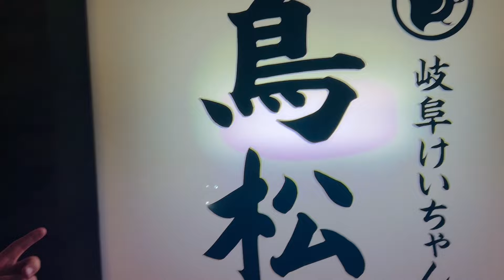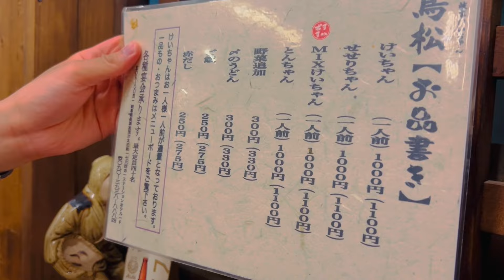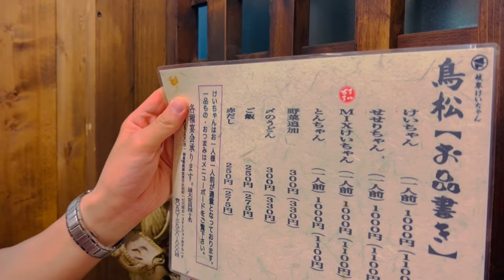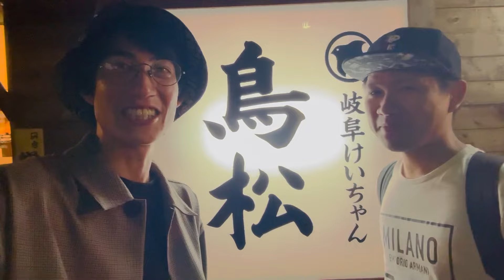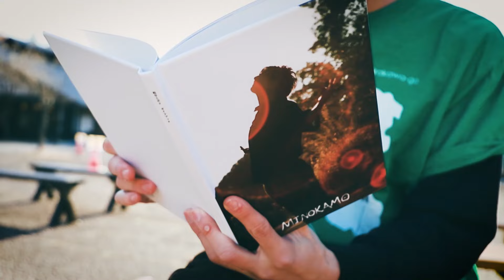大阪人に岐阜けいちゃんを食べてもらいました。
岐阜けいちゃん 鳥松
〒505-0041
岐阜県美濃加茂市太田町１７６４−１

地元の美濃加茂市で第2、第4水曜日と月に2回豚汁屋をやっています。
詳しくはこちらのXにて

豚汁屋の売り上げ共有、役者としての活動、れいとの本音を語るメンバーシップをやっております。
※iOS版のYouTubeアプリからは登録出来ません。Web版のYouTubeをご利用ください。

オトンのTwitter（オトンの日常を投稿しています）